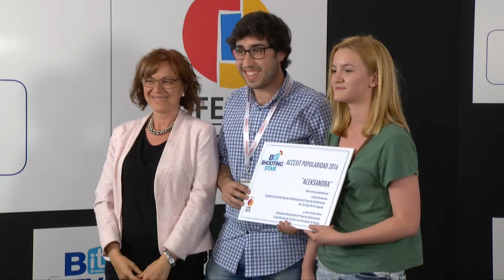Entrega de premios en BIT BROADCAST 2016